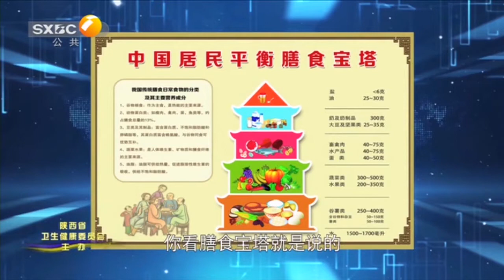合理膳食的关键是健康的生活方式 第二是戒烟戒酒【百姓健康】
陕西广播电视台 百姓健康 邀请全国最顶尖的医学养生专家，从老百姓身边最实际的健康问题出发，给出最专业、最权威、最详尽的解答。